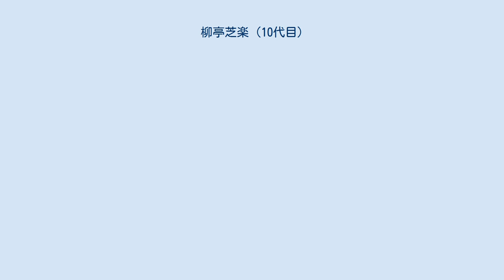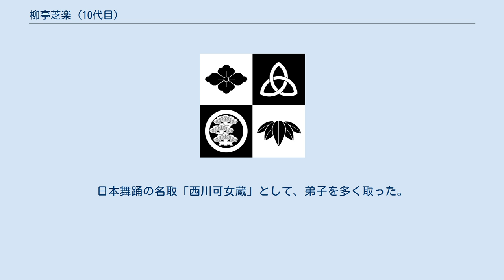柳亭芝楽 (10代目)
十代目 柳亭 芝楽（りゅうてい しばらく、1933年5月10日 - 1995年1月17日）は、落語家。
本名：茨木 勢三。
出囃子∶『海上遥かに』。
 小樽出身で埼玉県浦和市（現さいたま市）育ち。
6歳のとき麻疹による高熱で吃音となる。
吃りの克服のため杵屋勝長次の元で長唄を習う。
また、勝長次の知人である三代目春風亭柳好に内弟子として入門する。
中学二年のとき「柳好納涼落語会」で初高座。
演目は「雑俳」。
 開成中学校を卒業した後の1946年10月に三代目春風亭柳好に正式に入門し、小柳好の名をもらう。
1949年に名を好燕と改め、日本芸術協会（現：落語芸術協会）入り。
1951年10月、二ツ目で春風亭小柳となる。
1956年、師匠・柳好の死去に伴い、六代目春風亭柳橋門下へ移る。
1967年4月、真打となり十代目柳亭芝楽を襲名。
 1985年、文化庁芸術祭賞受賞。
1995年1月17日午後7時27分、肺癌のため東京都葛飾区の病院で死去、62歳。
葬儀と告別式は足立区で行われ喪主は長男が務めた。
 『野ざらし』『がまの油』を得意とした。
日本舞踊の名取「西川可女蔵」として、弟子を多く取った。
また踊りでは操り人形振りや片足踊りなどの珍芸も得意とした。
 音源も多数残されている。